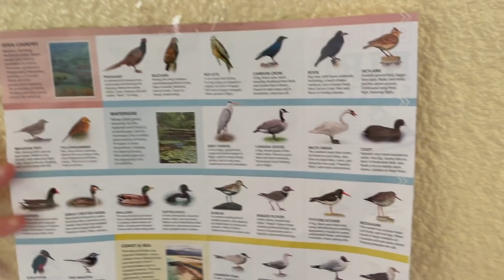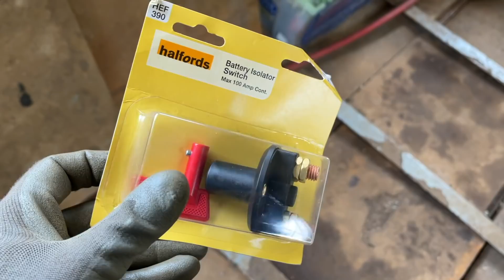WE HAVE BOUGHT A NARROWBOAT!! | Narrowboat Tour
[032] Swapping vanlife for boatlife!
This is the first look into our latest project - a 50' narrowboat!
Starting with a completely empty shell, we'll be converting her into our tiny home on water.

About our boat:
1980 Harborough Marine
50' Cruiser Stern
1.5 BMC Diesel Engine

Filming Kit;

Camera/Phone - iPhone 12 Pro Max
Tripod - Joby Gorillapod Mobile
Case - Catalyst Influence
GoPro - Hero 8 Black
Drone - Mavic Mini

Danni & Joe